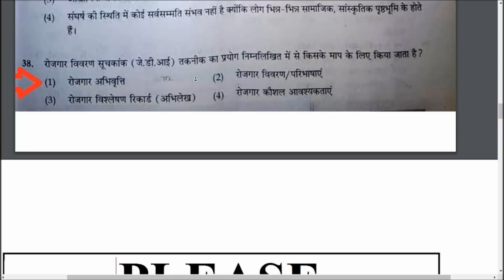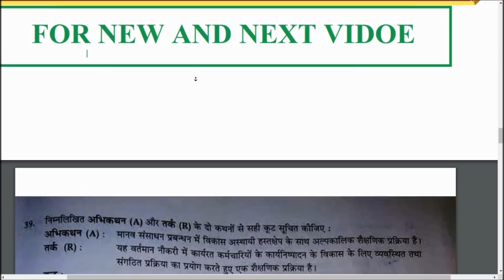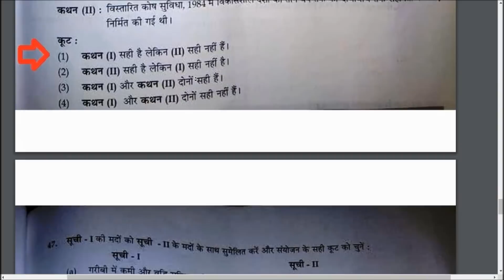UGC NET commerce||5 Nov 2017 Paper ||ugc net answer key || 5.11.2017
cbse net answer key, ugc net answer key nov 2017, cbse net 2017 answer key, cbse net answer key nov 2017, ugc net answer key 2017, ugc net answer key commerce